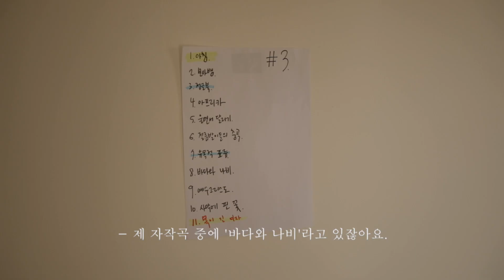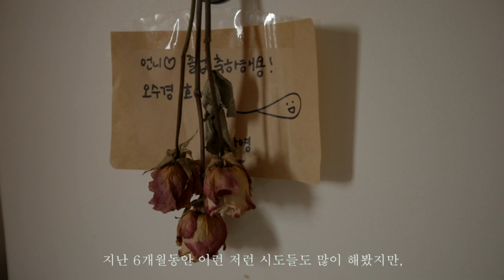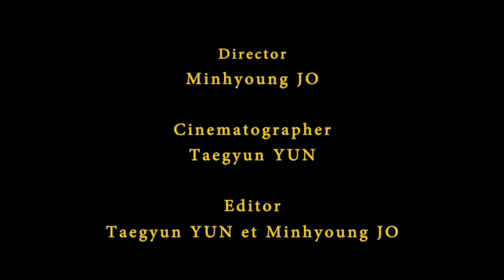다큐멘터리 [파리의 숨결] 조민형 연출_한국어자막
[파리의 숨결 - Souffle de Paris]

□ Editor : Taegyun YUN & Minhyoung JO

2018. 11